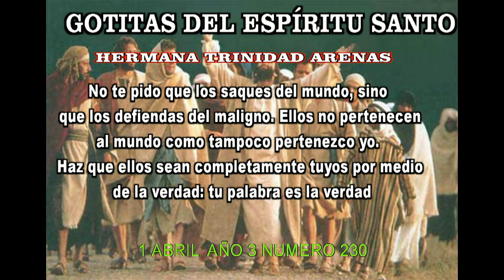GOTITAS DEL ESPIRITU SANTO AÑO 3 NUMERO 230 1 ABRIL